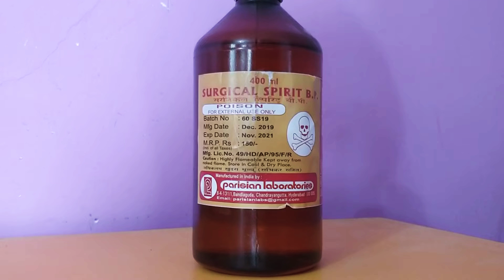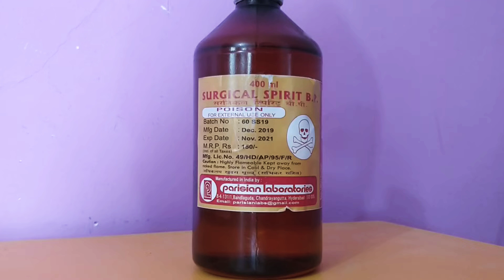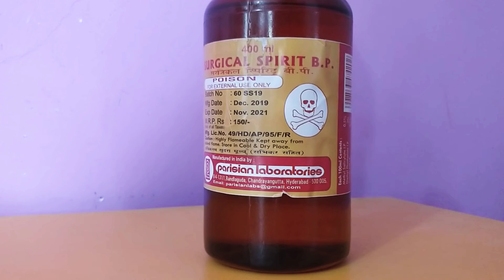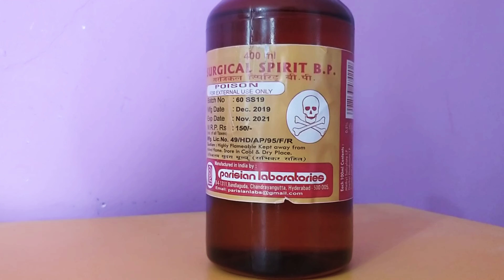Surgical spirit hota kya hai full information